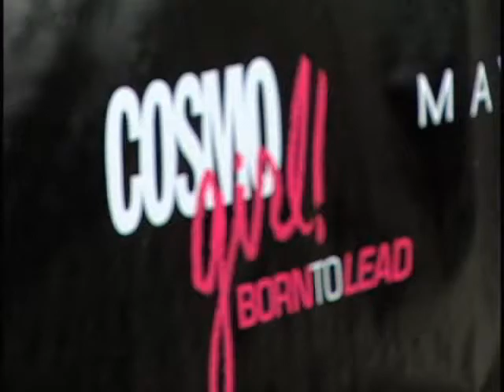Born to Lead: Celebrity Acceptance Speeches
Watch the celebrity acceptance speeches at CosmoGIRL!'s Born to Lead awards! Beauty Lab